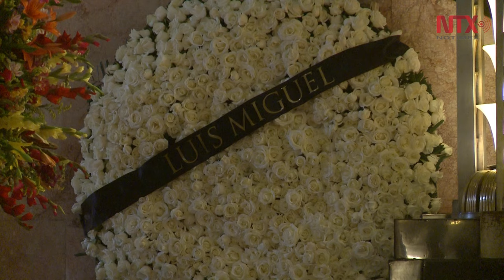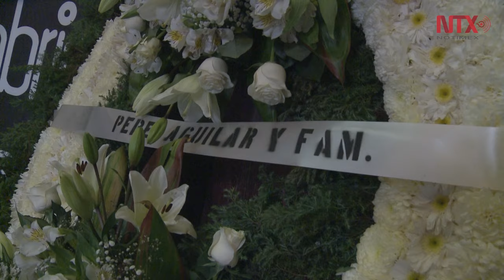Cantando despiden a Juan Gabriel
Intérpretes como Fernando de la Mora, Aída Cuevas y Lucía Méndez cantaron en el homenaje a Juan Gabriel en Bellas Artes